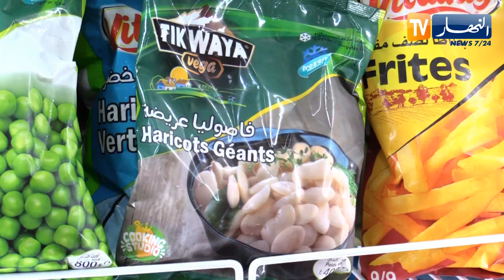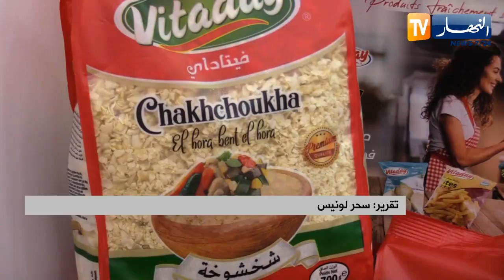عقدة الإستيراد تنفك.. والسوق الوطني يتعزز بمنتجات محلية الصنع